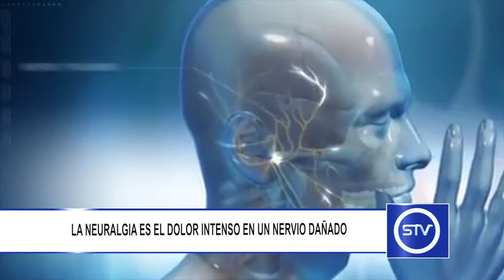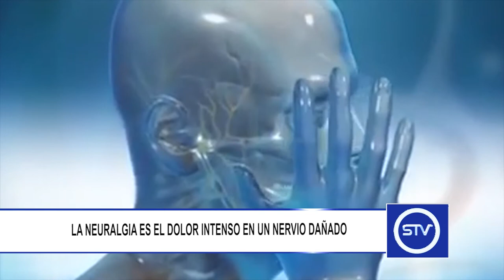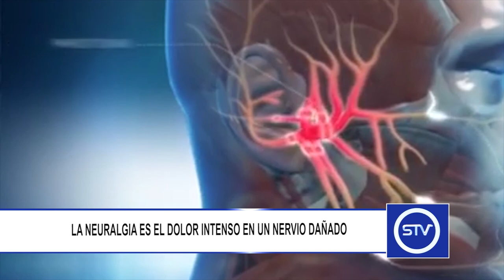LA NEURALGIA ES EL DOLOR INTENSO EN UN NERVIO DAÑADO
La neuralgia es un dolor intenso a lo largo de un nervio sensitivo, o en la zona por la que se distribuye ese nervio.